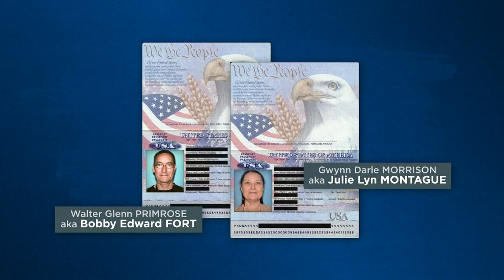Investigators : Suspected Russian spies arrested in Hawaii, used names of babies that died in Texas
There are charged with identify theft, conspiracy to commit crimes against the use and more.